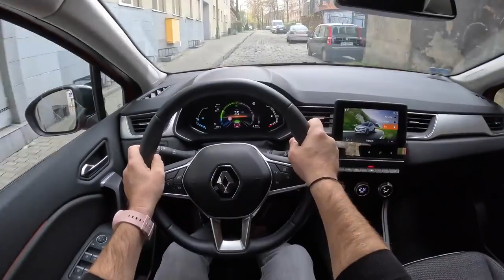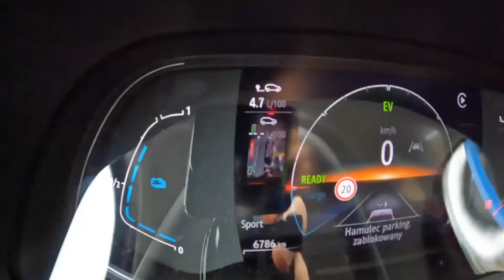2023 Renault Captur II Hybrid 1 6 E Tech 140HP 0 100 POV Test Drive Joe Black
Car: Renault Captur II Crossover Hybrid 1.6 E-Tech 140HP

0:00 Intro
0:09 Walk-around and interior
1:10 Casual driving
3:00 Tunnel
3:40 City drive
5:40 Bumpy road
6:46 Highway
10:11 Acceleration
10:24 Bumpy road
16:04 Engine view
16:09 Fuel Consumption

Engine: 1.6L Petrol Hybrid 4-cylinders
Displacement (cc): 1598
Power: 103 kW/140 hp
Torque: 148 Nm
Transmission: 6-speed automatic 7G-DCT
Traction: FWD ( Front-Wheel Drive )

Acceleration (0–100 km/h): 10,6 s.
Dragy Acceleration Joe  (0–100 km/h): 9/3
Top Speed: 170 km/h
Fuel Consumption Combined in l/100 km byRenault: 5,7

Fuel Tank Capacity: 48L
Weight: 1187 Kg
Cargo Space: 326 Liter
Model: 2022
Date of Production : 2019-
Base Price in Germany : 24.000 EUR

Driver: Joe Black
Video: GoPro Hero 11 Black / Sony a6300 + Sigma 16mm f1.4
Audio: Zoom H2n (recorder) & Roland CS-10EM (binaural microphones)
Edit: MacBook Pro / Final cut Pro X